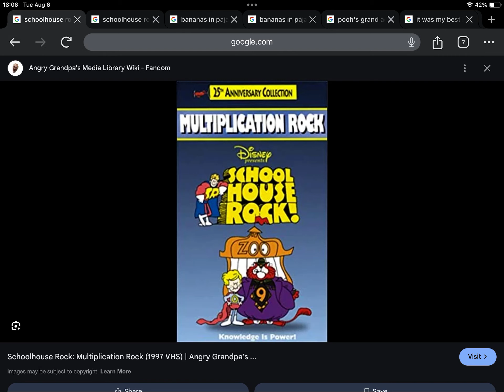Happy Late 27th Anniversary to Schoolhouse Rock! Multiplication Rock (1997)